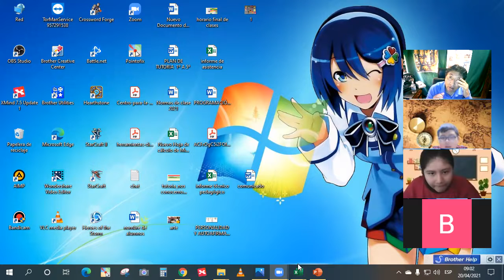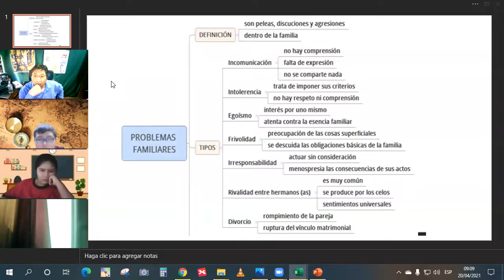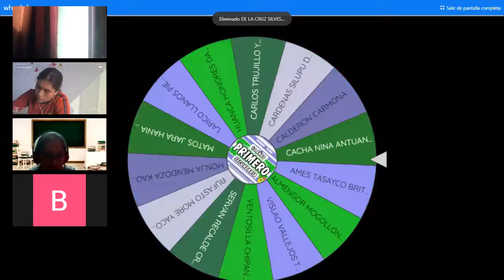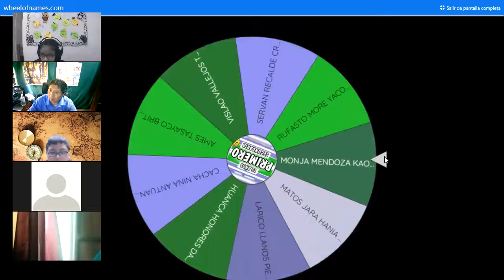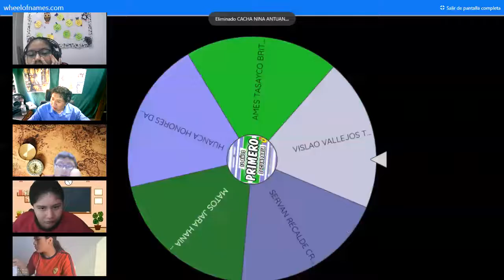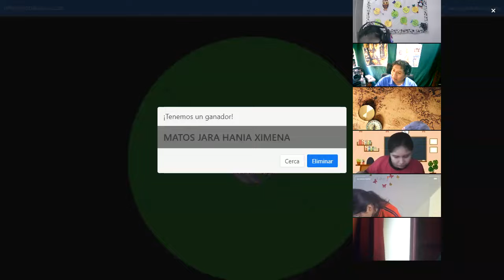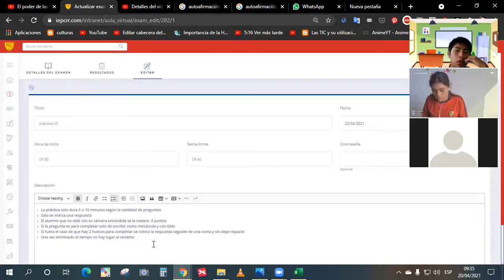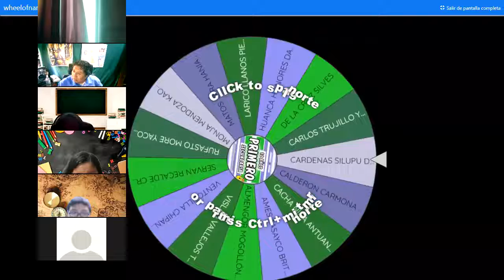Problemas Familiares 1ro sec DPCC